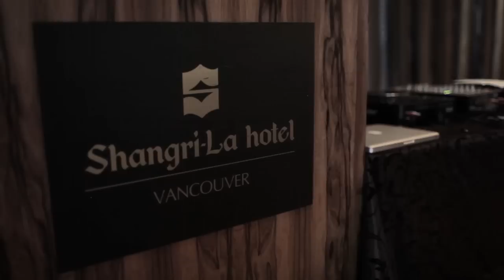Vancouver Same Sex Marriage Video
Art of Storytelling
Wayne Lam Creative Media Director
Photography + Cinematic Videography

Creating Romance of Same Sex Marriage in Vancouver Shangri-la Hotel BC Canada. Art of Storytelling using Cinematic Movie Style. I love the song 'True' by Spandau Ballet as I felt the modern look of the couple to suit this wonderful vocal voice.

Shoot with Canon 5D Mark II with Zacuto Z-Finder EVF.